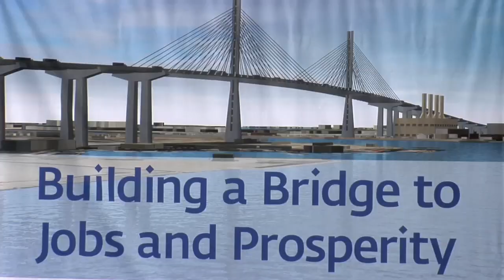On the Go: Gerald Desmond Bridge Project Launch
State, Federal and Regional Transportation officials, elected leaders and the Port of Long Beach kick off the Gerald Desmond Bridge Replacement Project in November 2010.